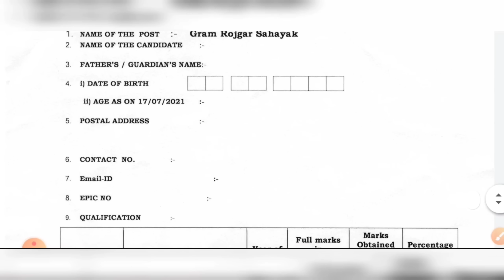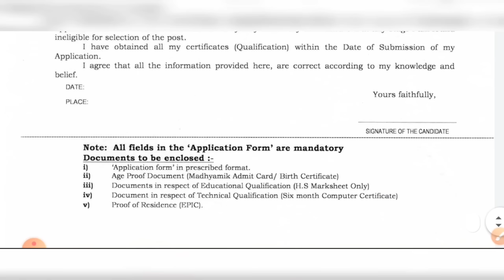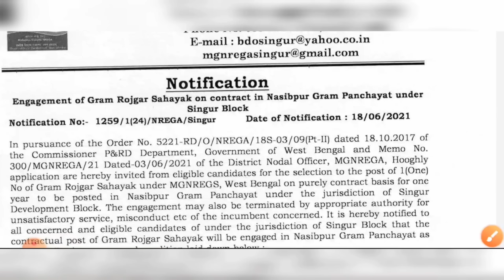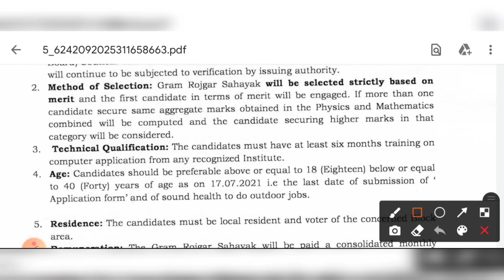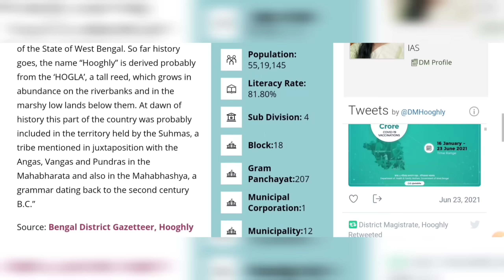✔পশ্চিমবঙ্গে "১০০ দিনের প্রকল্পে" কর্মী নিয়োগের বিজ্ঞপ্তি ২০২১ | West Bengal BDO Office Jobs Vacancy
👇 YOUR QUERIES 👇
west bengal bdo office staff recruitment 2021
west bengal grs recruitment 2021
12th pass jobs in kolkata
west bengal jobs
bdo office staff recruitment 2021
west bengal government job
west bengal bdo office grs recruitment
jobs in hooghly
hooghly bdo office recruitment
west bengal bdo office job
west bengal bdo office volunteer recruitment
bdo office volunteer recruitment
পশ্চিমবঙ্গে বিডিও অফিসে কর্মী নিয়োগ
উচ্চমাধ্যমিক পাশে বিডিও অফিসে কর্মী নিয়োগ
12th pass jobs
job
12th pass jobs in kolkata
west bengal jobs
jobs in hooghly
12th pass jobs
job
12th pass jobs in kolkata
west bengal jobs
jobs in hooghly
12th pass jobs
job
12th pass jobs in kolkata
west bengal jobs
jobs in hooghly
12th pass jobs
job
12th pass jobs in kolkata
west bengal jobs
jobs in hooghly
12th pass jobs
job
12th pass jobs in kolkata
west bengal jobs
jobs in hooghly
12th pass jobs
job